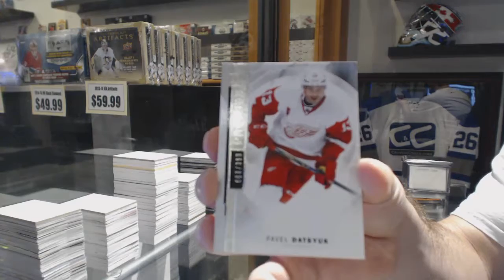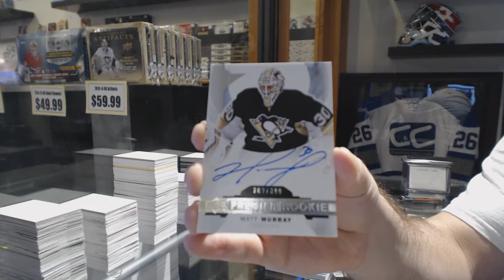KissRules 15-16 Upper Deck Premier Hockey Free Box Break